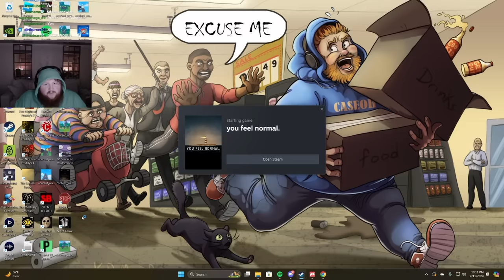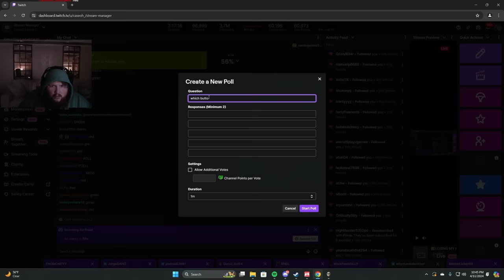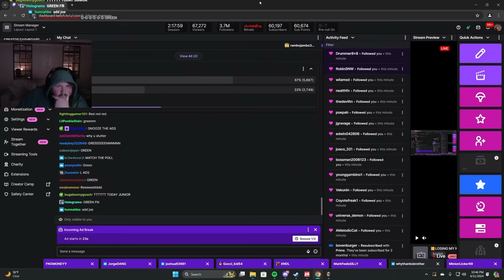I Don’t Feel Normal…